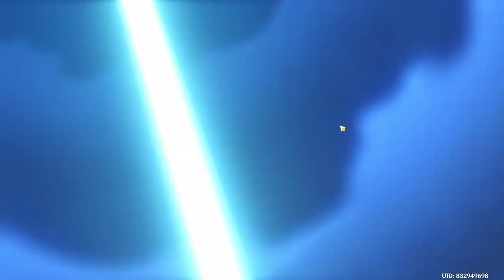Dodoco's Boom-Bastic Escapades: V | Event | Genshin Impact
Recorded from stream!